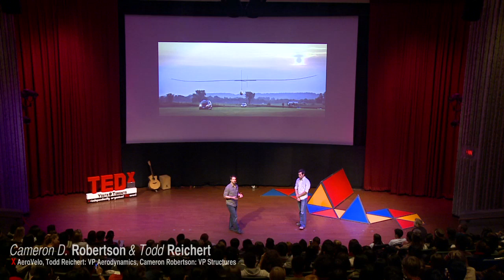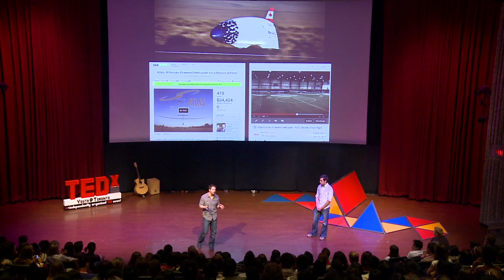Challenge Drives Discovery - Cameron D. Robertson & Todd Reichert at TEDxYouth@Toronto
Through their astounding story of building the first human-powered helicopter and ornithopter, Cameron D. Robertson & Todd Reichert share the importance of setting challenges in helping you discover your passion and the path of pursuing it.  So go forth and challenge yourself, explore, and discover!

Having been likened to modern day Wright Brothers, Todd Reichert and Cameron Robertson are known for the achievement of two historical aviation firsts. In 2010, Todd and Cameron led a team of engineering students to the realization of an ancient aeronautical dream with the first sustained flight of a human-powered flapping-wing aircraft. For this achievement Todd and Cameron were named co-recipients of the CASI Trans-Canada McKee Trophy, among the highest honours in Canadian Aerospace. As a follow on to their first success, the two sought to tackle the 33-year old AHS Sikorsky Prize: a challenge requiring a human-powered helicopter to reach an altitude of 3 metres and stay aloft for 60 seconds. On June 13th 2013, they achieved what many had thought to be impossible, with the prize-winning flight of the Atlas helicopter.

TEDxYouth@Toronto brings together a line-up of inspiring speakers, spectacular performers, and Toronto's inquisitive young minds in the spirit of "ideas worth spreading".  TEDxYouth@Toronto was hosted on Nov 16, 2013 at the Ontario Science Centre, Canada.